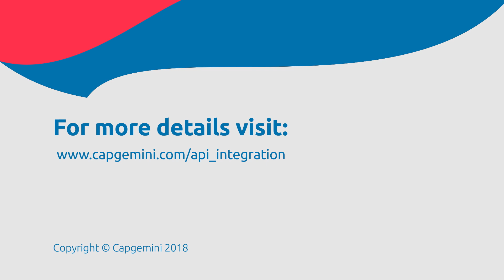Unlocking the hybrid integration dividend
Transform your business for the API economy with modernized hybrid integration and microservices-based APIs